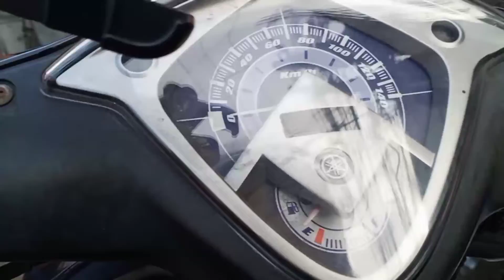Pagkatapos mamalengke dinaanan kulang si nanay inabutan ko ng pagkain